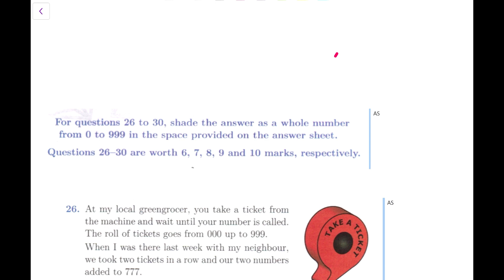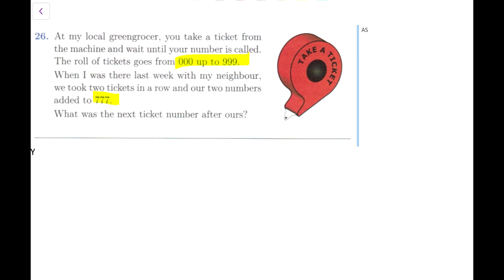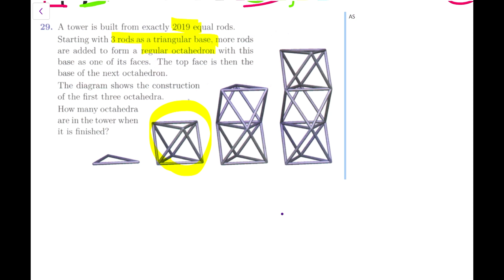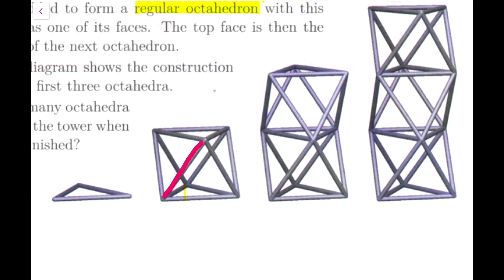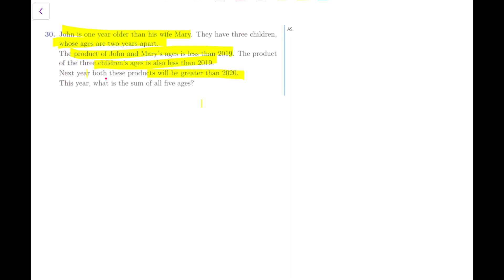Australian Maths Olympiad- AMC 2019 Middle Primary ( Q 26-30)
Answers to Math Olympiad papers .